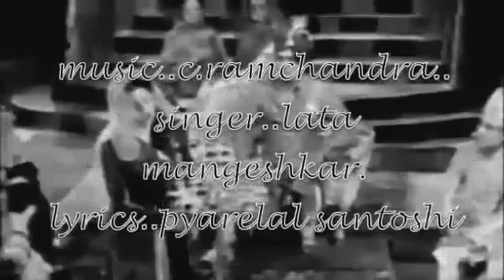Mehfil Mein Jal Uthi Shamma - Nirala - Lata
Nirala (1950) MDB

A doctor unknowingly spurns a woman who loves him, compelling her to marry a wealthy king whose three wives allegedly killed themselves.

Director:
Devendra Mukherjee
Writer:
P.L. Santoshi (story)
Stars:
Madhubala, Dev Anand and Mazhar Khan